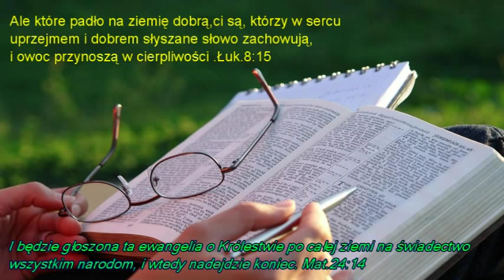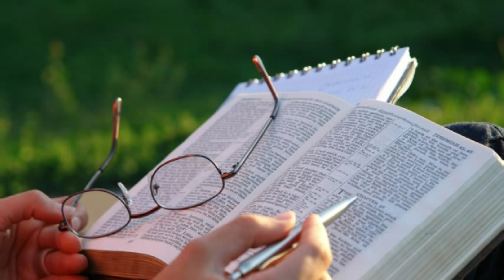Ewangelia dociera do narodów